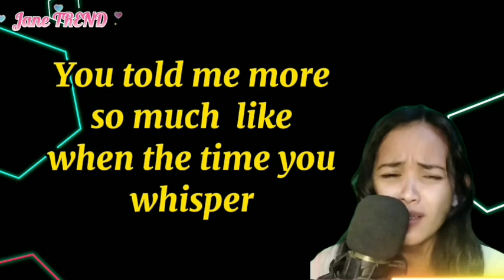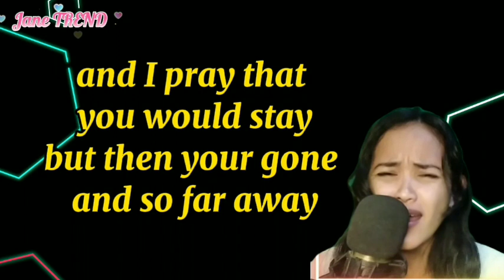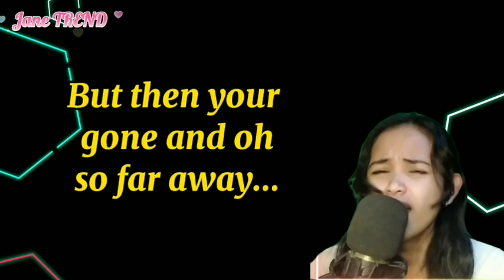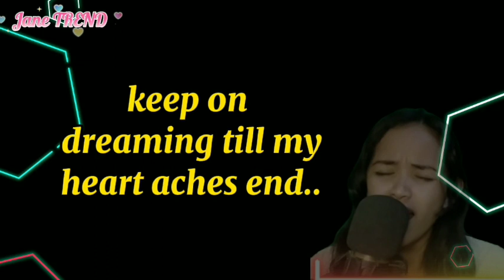Till My Heart Aches End With Lyrics | Song Cover | Jane TREND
and gagawan ko ng song cover😘.

  ✅ Gcash: 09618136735 - Mary Jane L.

Listen more for ad-free with YouTube Premium